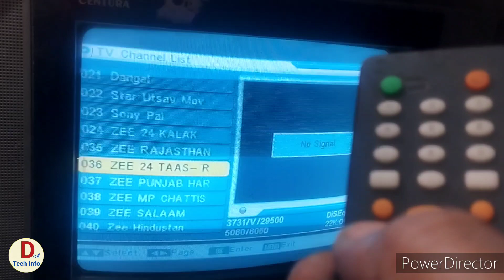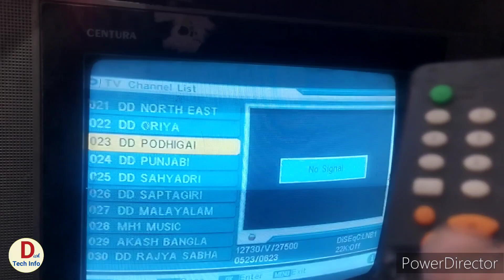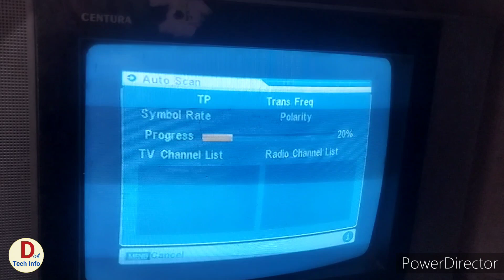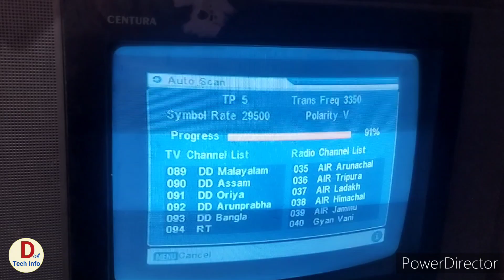DD free Dish Mein naye channel Kaise add Karen/डीडी फ्री डिश में ऐड करें नए चैनल 2023.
dd free dish new update today, dd free dish new update today frequency,
dd free dish new update today star utsav frequency,
# DD free Dish new update Star Utsav 2022, free Dish mein UK news channel Kaise laen, DD free Dish Mein UK Uttar Pradesh channel Kaise add Karen, DD free Dish Mein naye channel add karne ka Sahi Tarika is video mein dikhaya gaya hai, kya DD free Dish mein ped channel add kar sakte hain? DD free Dish mein ped channel kab aaenge,